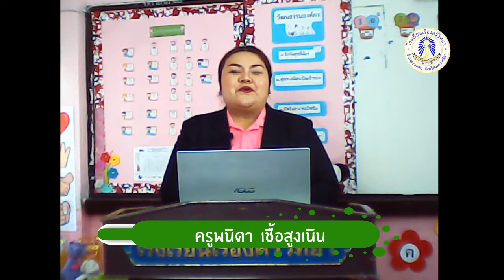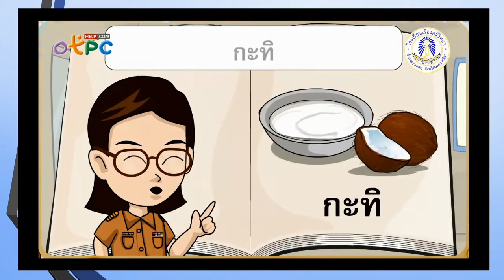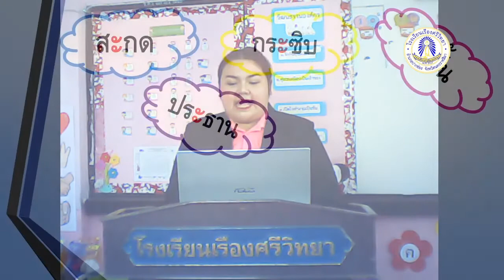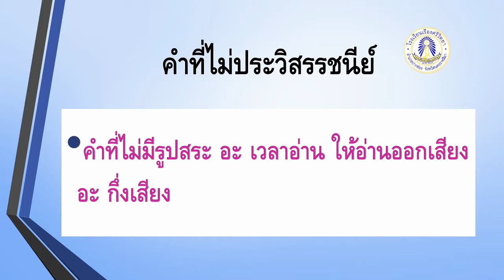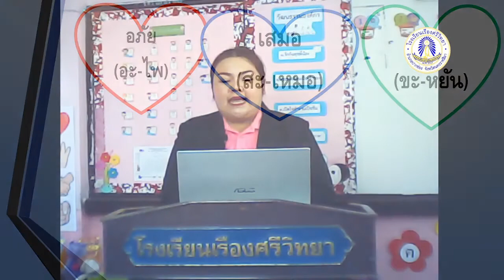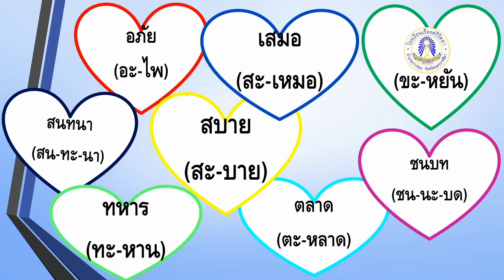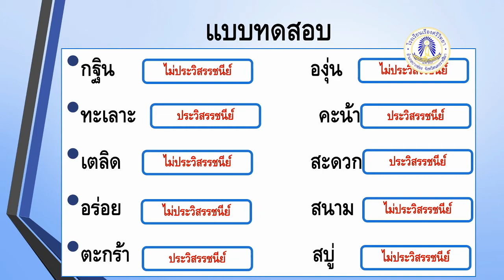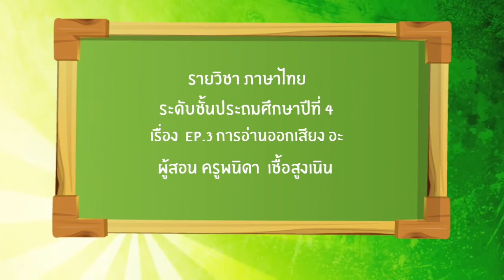Thai P.4 EP.3